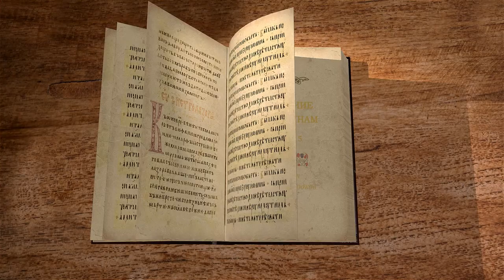Послание к Римлянам. Глава 5. Андрей Иванович Солодков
Глава 5.
Размышляя о пути праведности, Павел снова и снова возвращается к тому, что является его основанием — к той любви, которую Бог открывает человеку и без которой нет Царства. Он прекрасно понимает, что отдать жизнь за другого — подвиг, для человеческой природы непосильный, даже тогда, когда речь идёт о праведнике.